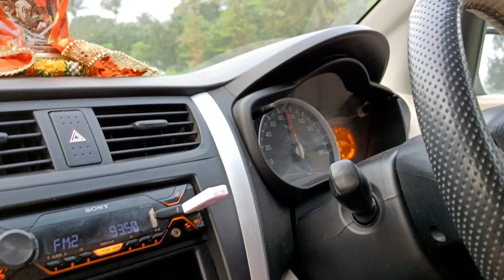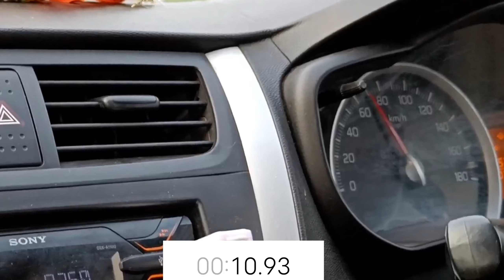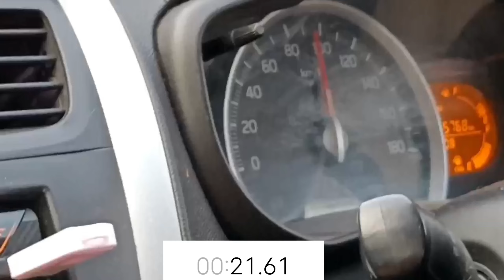CNG V/S PETROL||0 TO 100 Kitne second me||Maruti Suzuki Celerio